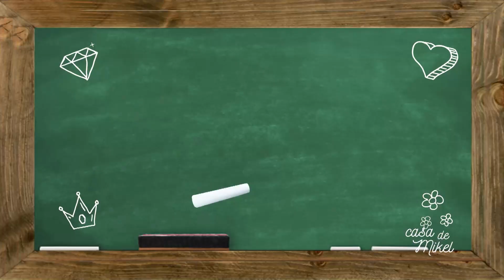Σχολεία 1970 vs 2021